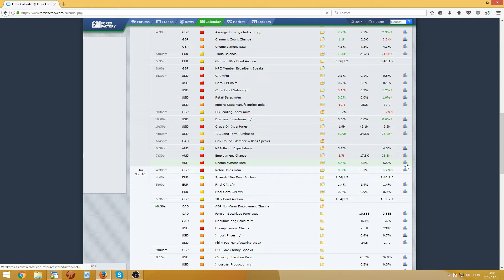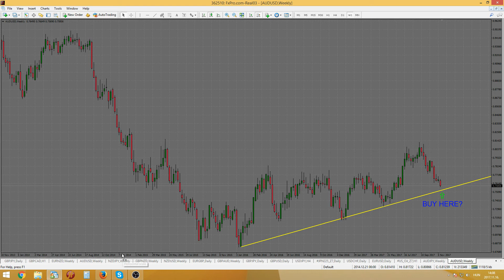Where to next AUDUSD? Part2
Australia's October employment report was mixed.. Overall job growth was disappointing, but full-time jobs grew a strong 24.3k.  The participation rate slipped to 65.1%... but and the unemployment rate eased to 5.4% from 5.5%...